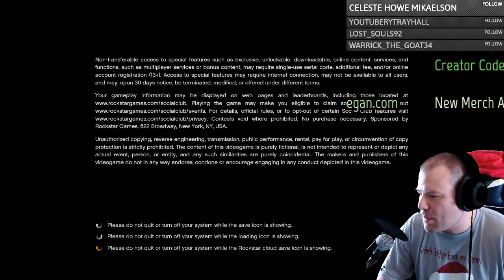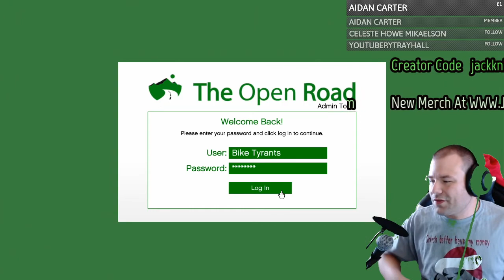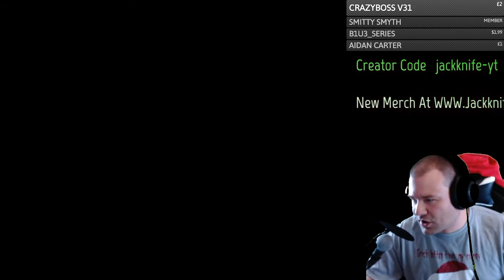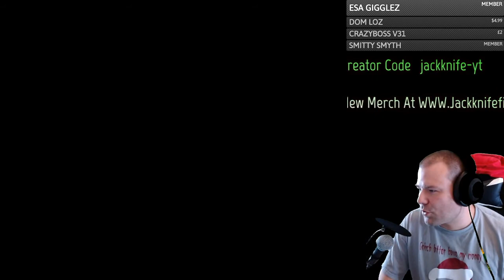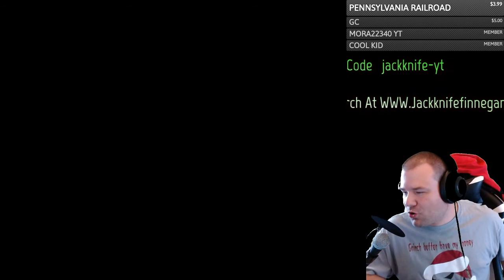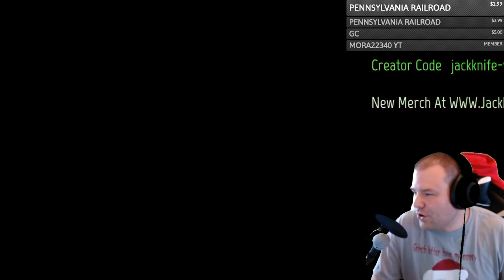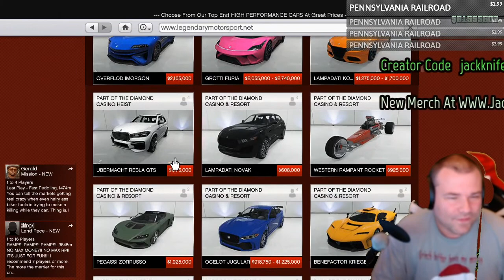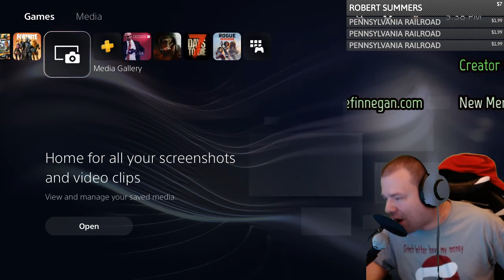GTA 5 ONLINE AFTERNOON DELIGHT GRINDING IN A PUBLIC LOBBY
Jackknife Finnegan
8362 Tamarack Village Ste 119